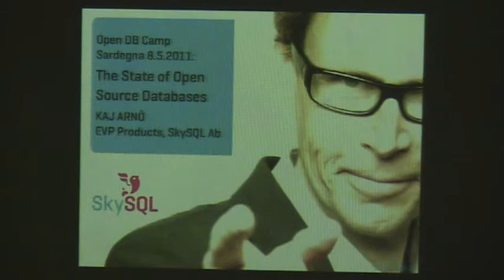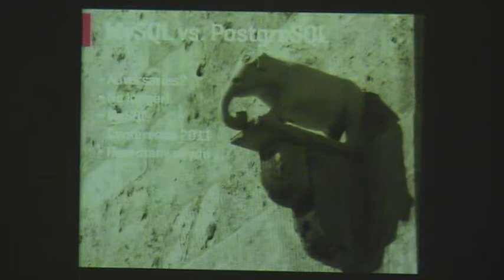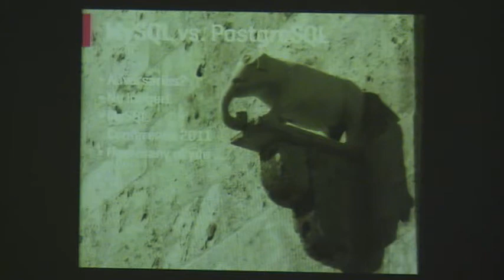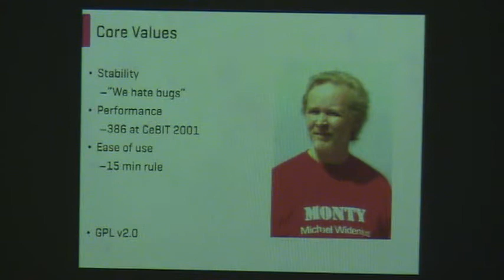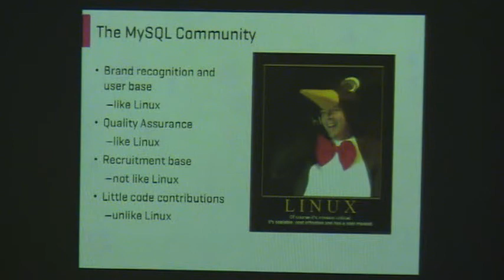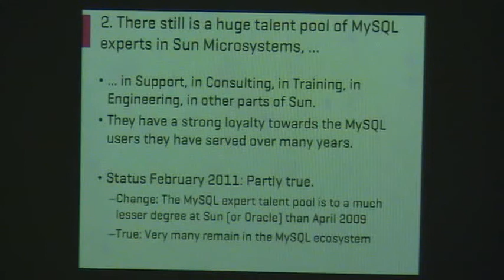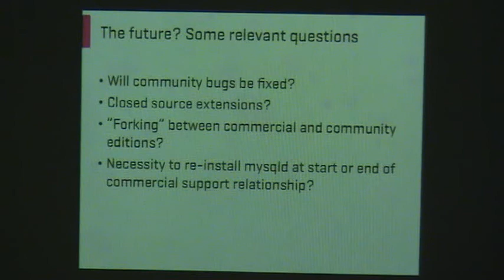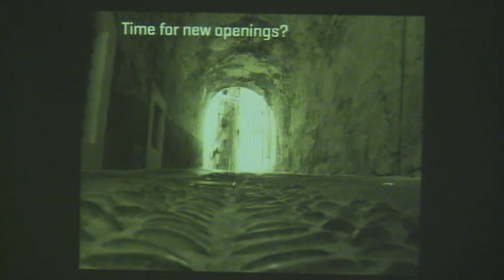State of Open Source Databases by Kaj Arnö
Kaj Arnö of SkySQL delivers the "State of Open Source Databases" at the May 2011 Open DB Camp in Sardinia, Italy.